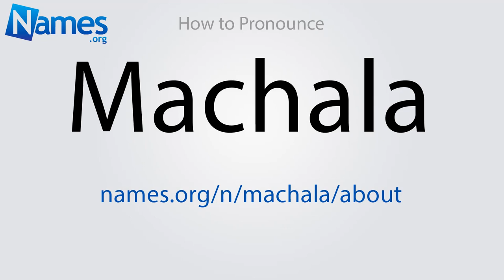How to Pronounce Machala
This video shows you how to pronounce Machala. Record your own pronunciation, view the origin, meaning, and history of the name Machala